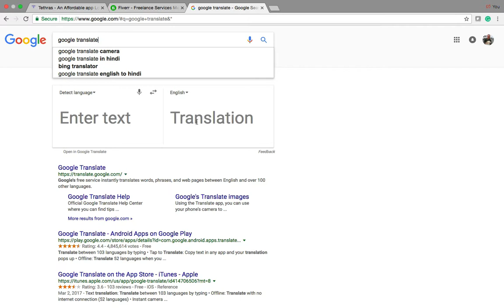How to Localize Your App to Get More Users: Lesson 16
This course is full of practical advice on mobile app monetization strategies and explains different ways to make money from your Android or iPhone applications. Whether you are a beginner or already familiar with app monetization, our course will teach you everything you needs to be an app entrepreneur. Learn how to monetize your mobile app in easy steps and make money. Get one million downloads with app store optimization (ASO).

To learn more about Mobile App Marketing Strategy & App Monetization For Free course, please